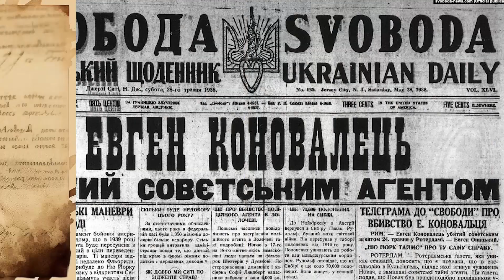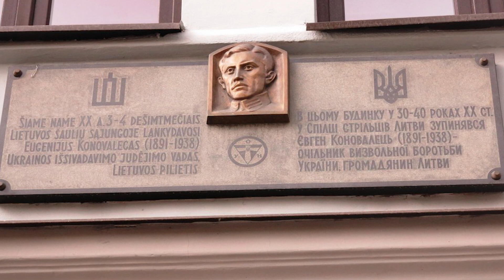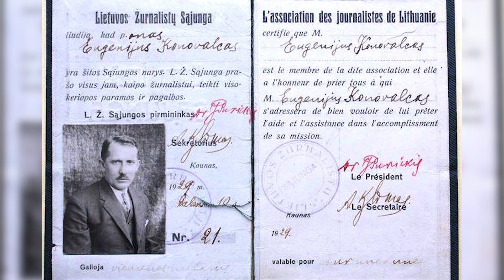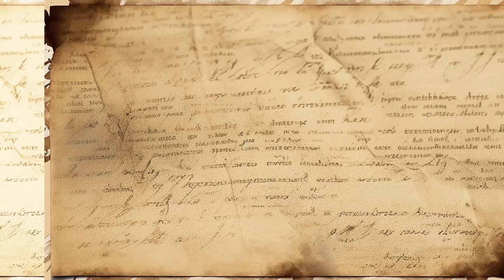Євген Коновалець: від учасника боїв за Маківку до керівника ОУН | МАНУСКРИПТ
Які зв'язки поєднували Коновальця та Шухевича? Для чого Коновальцю знадобилось литовське громадянство та як очільник ОУН впустив у близьке оточення власного вбивцю? Про легендарну постать Коновальця, якого ставлять в один ряд із Залужним, говоримо з Мирославом Височанським та Іваном Хомою

Дякуємо, що підтримуєте нас!
FM Галичина - Радіо Героїчного Часу💙💛

Таймкоди:
0:00 | Інтро
0:34 | У боротьбі перетворюється народ на націю
0:43 | Головне про Євгена Коновальця
1:30 | Чому Коновалець не потрапив у легіон Січових Стрільців?
4:05 | Бойове хрещення Коновальця закінчилось полоном
4:40 | Союз з Петлюрою
7:02 | Як Коновалець став кумиром юного Шухевича?
9:49 | Хто планував замах на Коновальця?
12:14 | Як Коновалець допустив до себе агента КГБ?
14:02 | Коновалець — громадянин Литви?
16:05 | CHAT GPT: що б сказав Євген Коновалець?
17:41 | Завершення епізоду